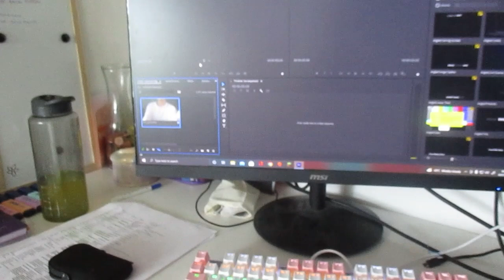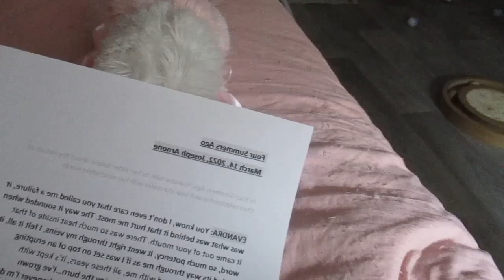WEEKEND VLOG : all-in anorexia recovery rainsrecoverie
my head shots came the day i'm posting this and they look incredible!

non-recovery insta: @Rain.boyd